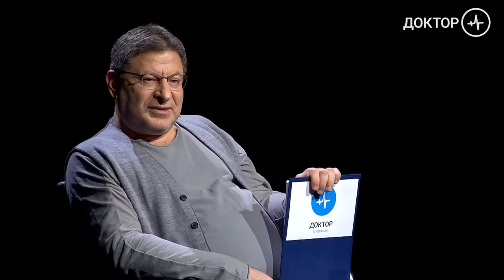Как перестать беспокоиться. Психолог Михаил ЛАБКОВСКИЙ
Как перестать беспокоиться и начать радоваться жизни? Психолог Михаил Лабковский отвечает на вопросы.

Как перестать страдать, поднять самооценку и начать жить в своё удовольствие? Психолог Михаил Лабковский даёт практические советы по главным вопросам. Жанр, в котором он работает, уникален: это публичные консультации. Мгновенная реакция. Блестящая импровизация. Диагноз без многочасового приёма. И всё становится ясно!